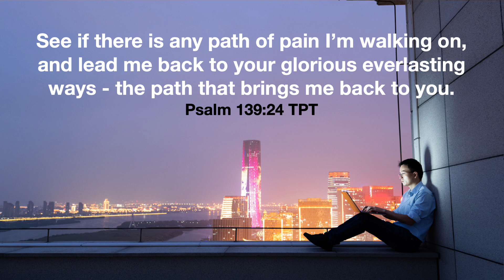HOW DO I GET OFF THIS PATH OF PAIN?